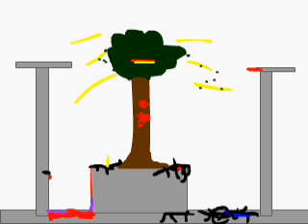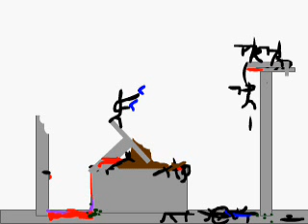Battle Of Sticks 2 The Tree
u know
(Jn Studios)